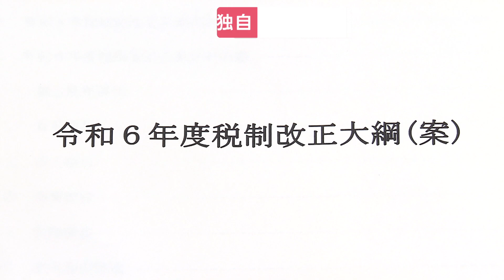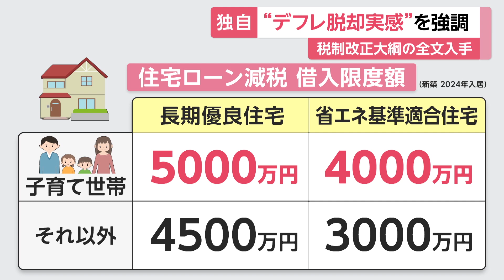住宅ローン減税で子育て家庭優遇も 来年度の税制改正大綱最終案 定額減税や賃上げ税制盛り込む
自民・公明両党は14日、2024年度の税制改正大綱を決定する。

デフレ脱却に向けて、物価高への対応や賃上げ促進のほか、子育て世帯の支援を打ち出す。

FNNが入手した大綱の最終案によると、“賃金が物価を上回る構造を実現し、デフレ脱却のメリットを実感できる環境を作る”としている。

所得税など4万円の定額減税では、給与収入2,000万円を超える層を対象から外し、今後、必要があると認めるときは、家計支援の措置を検討するとした。

賃上げした企業の法人税を減税する「賃上げ税制」では、赤字の中小企業でも、5年以内なら黒字になるまで優遇措置を繰り越せるようにする。

一方、減税の実効性を高める観点からも、今後、法人税率の引き上げも視野に入れた検討が必要だとしている。

子育て世帯をめぐっては、住宅ローン減税で、借入限度額を新築の長期優良住宅では5,000万円、省エネ基準適合住宅で4,000万円にするなど優遇する。

また、児童手当の拡充にともない、高校生世代の扶養控除は縮小する方向として、結論は2024年に持ち越す。

2024年度の与党税制改正大綱は、14日午後に決定される。